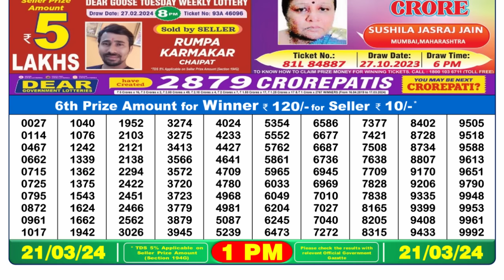🔴 Lottery Sambad Live 01:00pm 21/03/24 Morning Nagaland State Dear Lottery Result Pdf Download